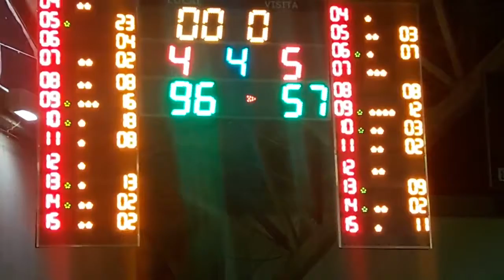CULTURAL CAMPEON EN U-15